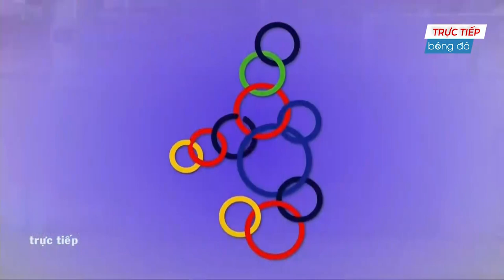VIETNAM - THAILAND | LỜI TẠM BIỆT CHƯA TRỌN VẸN CỦA HLV PARK HANG SEO